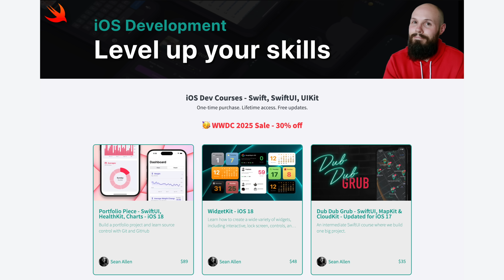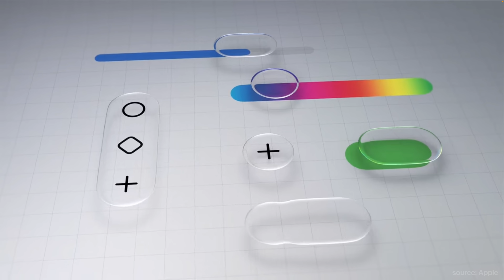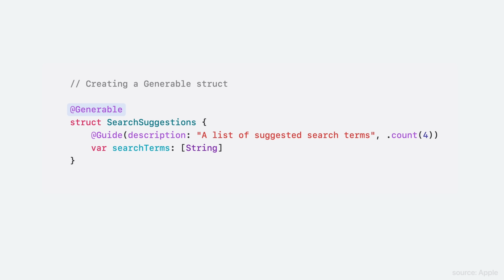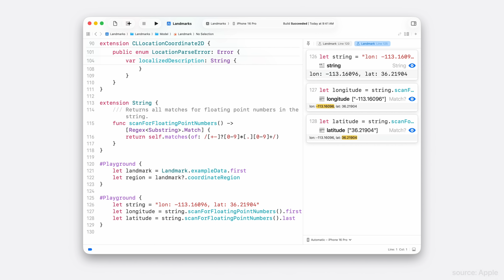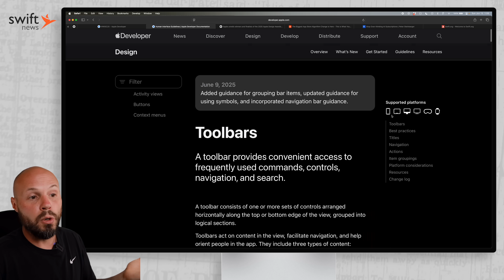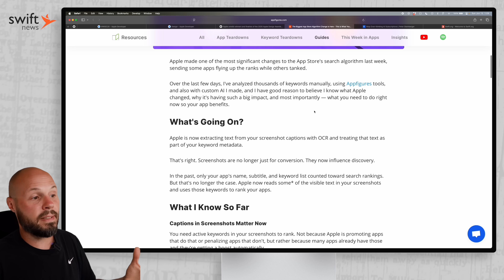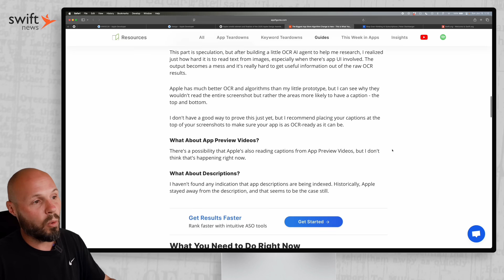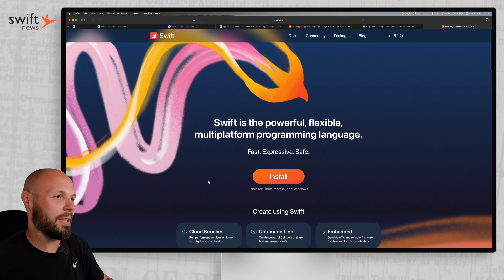Swift News: WWDC 2025, AI Costs, ASO Changes, Liquid Glass & More.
In this episode of Swift News I keep you up to date on the latest in greatest in the world of iOS development, Swift and SwiftUI. I discuss the following topics:

- Apple's new Liquid Glass design
- Foundation Model Framework
- Icon Composer
- Swift Assist
- Playground Macro
- SF Symbols
- Apple's Human Interface Guidelines for Liquid Glass
- Apple Design Award Winners
- ASO Algorithm Change
- AI Costs

Timestamps:
0:00 - Swift News is Back
0:28 - WWDC: Liquid Glass
1:40 - WWDC: Foundation Models
3:06 - WWDC: Icon Composer
3:27 - WWDC: Swift Assist
3:40 - WWDC: Playground Macro & SF Symbols
4:16 - HIG Updated with Liquid Glass
5:40 - Apple Design Award Winners
6:23 - ASO Algorithm Change
7:12 - Stop Overthinking AI Subscriptions
8:14 - New Swift.org